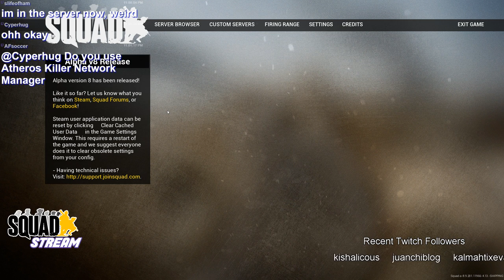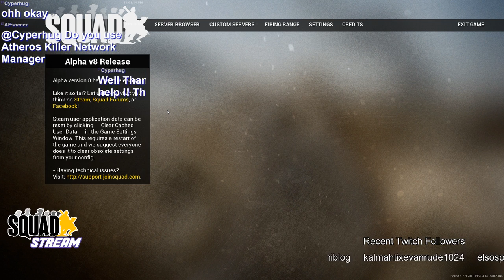Squad Stream ~ Spectator Round Commentary on FFO